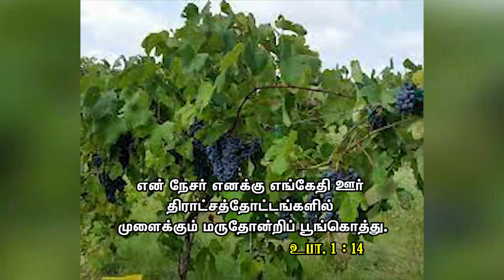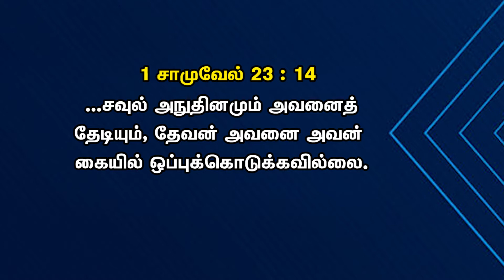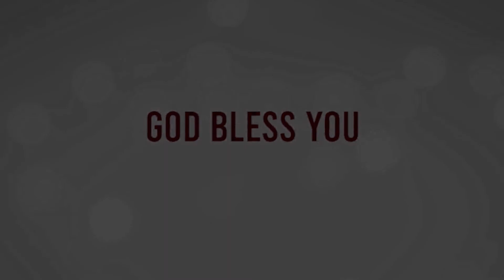' எங்கேதி ' / ' En Gedi ' SIS .NALINI WILSON message in Tamil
' எங்கேதி ' / ' En Gedi ' SIS .NALINI WILSON
Vineyard Ministries
   on 3.5.2021                        in Nambikkai TV